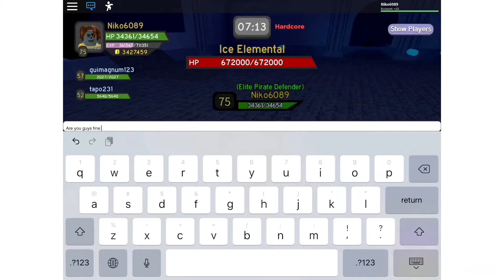Dungeons quest carrying part 2